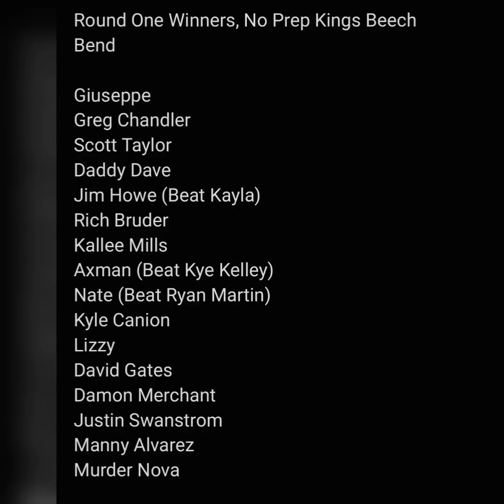Street Outlaws - Round One Update at Beech Bend No Prep Kings & Big Upsets!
Check out a Round One Update at No Prep Kings Beech Bend happening today & some big upsets!